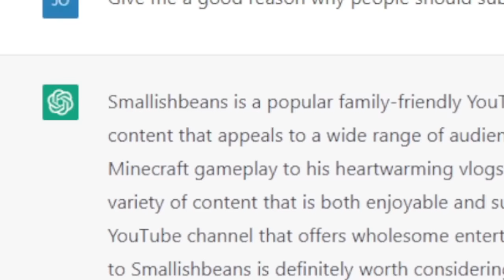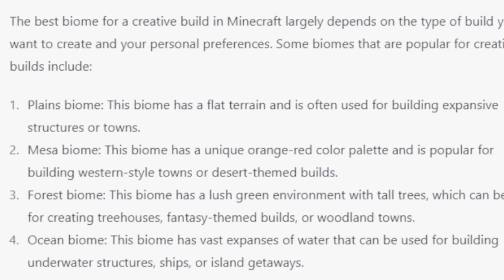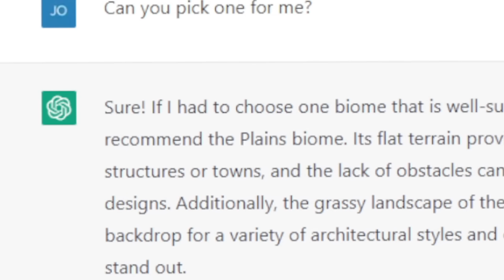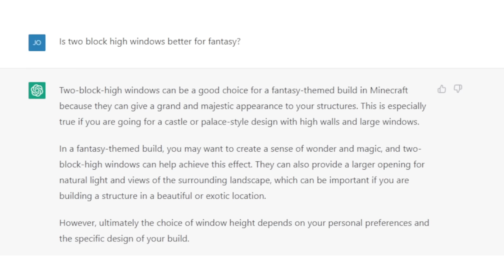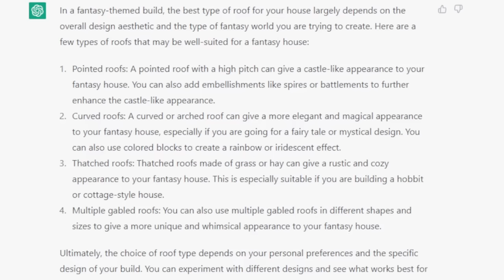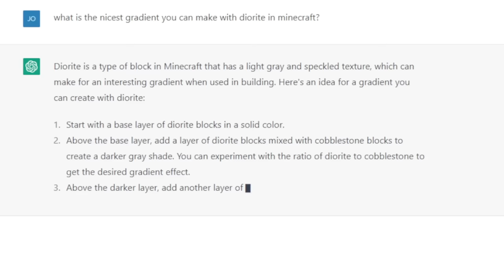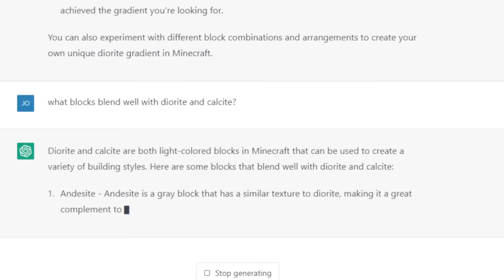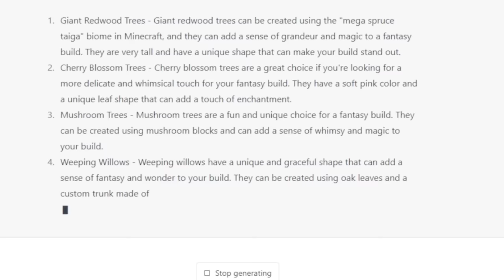I Asked ChatGPT to Build my Minecraft House..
Today i used ChatGPT to build my minecraft house, it was a bit of a struggle but we got there in the end!